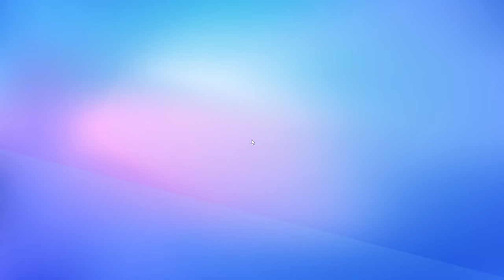Stumble Guys we did it